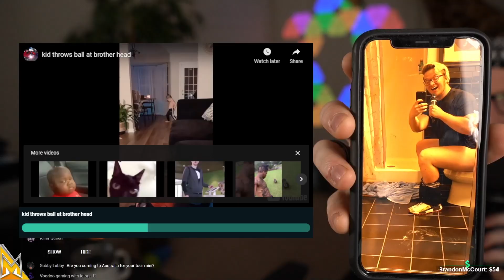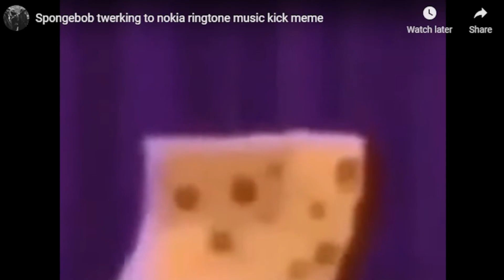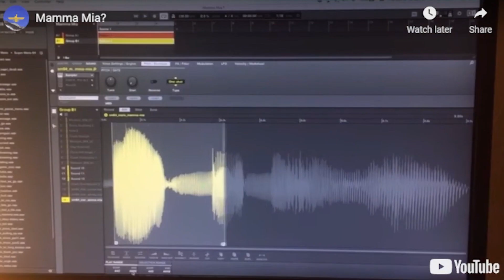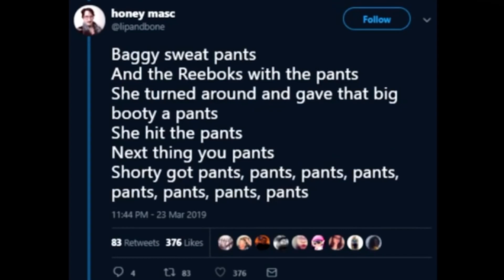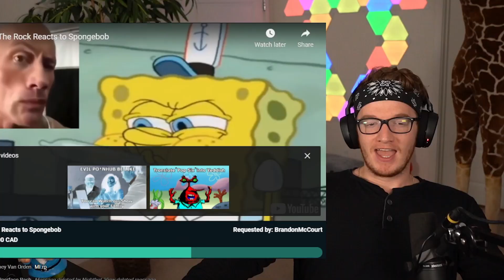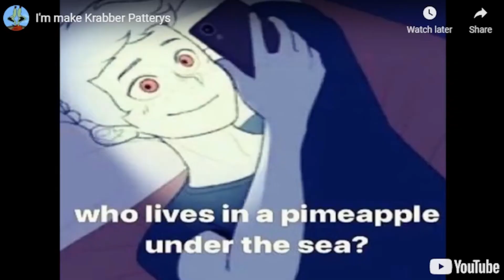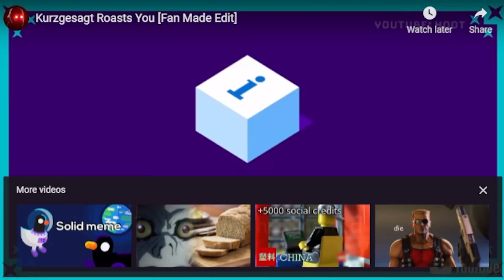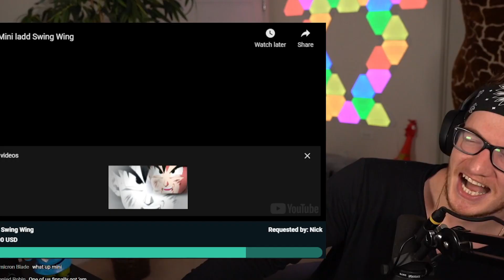98.6% Of People Fall For This Prank (Meme Stream)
Did You Fail?